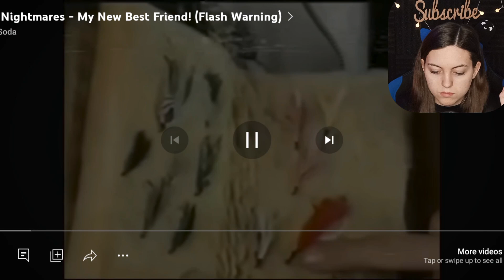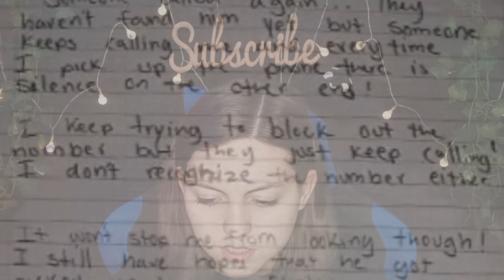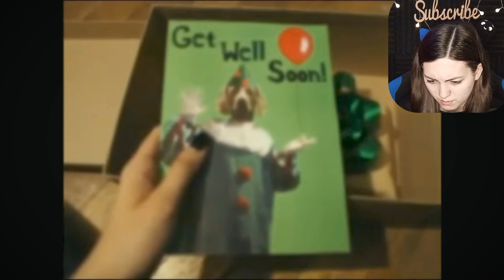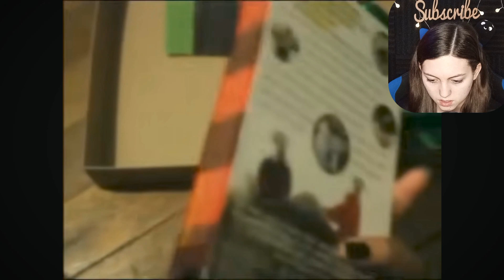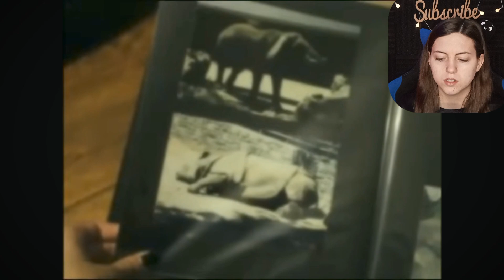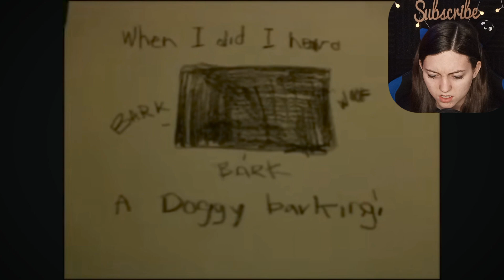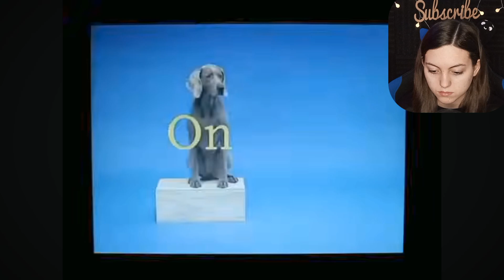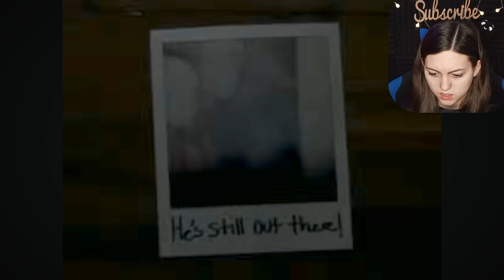HER NEW BEST FRIEND IS A HUMAN DOG?! || Dog Nightmares || (Piggy Soda)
Hope you enjoy the video! Make sure to come back on Saturday and have an amazing rest of your day!